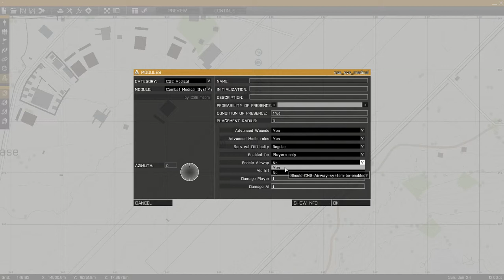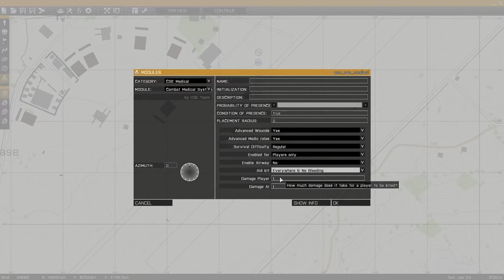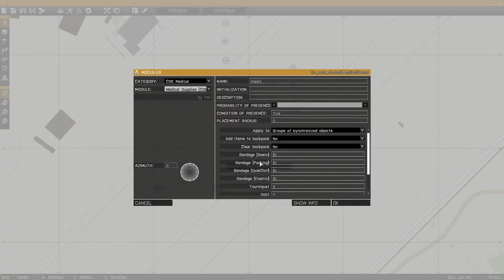CSEn lisääminen ArmA 3 tehtävään.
CSE tarkoittaa Combat Space Enhacement modia. Lisäksi videolla näkyy Tuomaksen MedicalSupplies moduulin käyttö (alkaa 5:53).